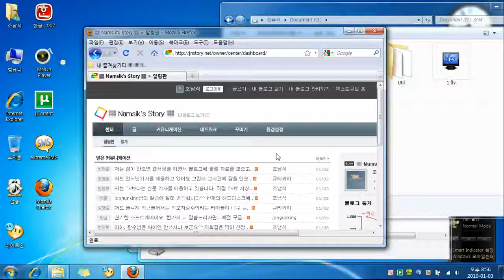Windows 7의 에어로 스냅(Aero Snap) 기능! (2)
에어로 스냅(Aero Snap) 기능을 사용하면 창 최대화와 창 최소화를 쉽고 간편하게 할 수 있습니다. 필자의 경우에는 이 기능을 가장 유용하게 사용하고 있지만, 일반적으로 창 제목을 클릭하여 창 최대화 및 창최소화를 하는 것이 편리한 편입니다.